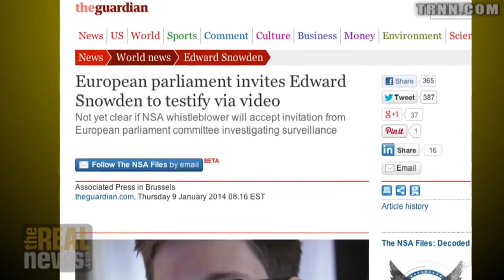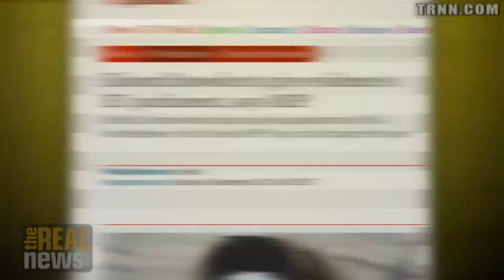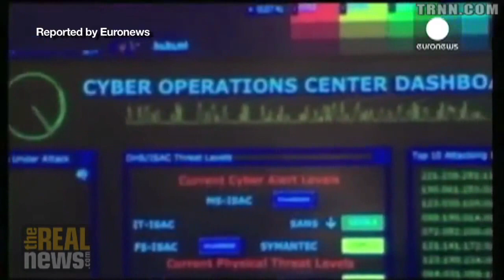EU Panel Requests Testimony of NSA Whistleblower Snowden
Further videos from Edward and about topics addressed are available in Recent Activities, Favourites, Play Lists on my channels. Mirrored John Weeks: European Parliament's invitation for Snowden to testify highlights the impact he's made unveiling the national surveillance state